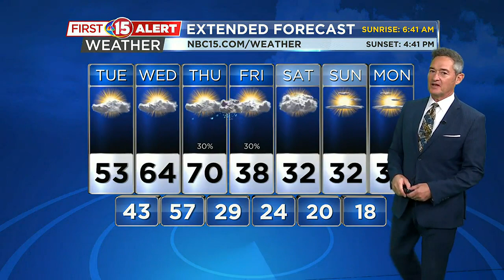Breezy and Warmer Over the Next Several Days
Sharply colder by the end of the week